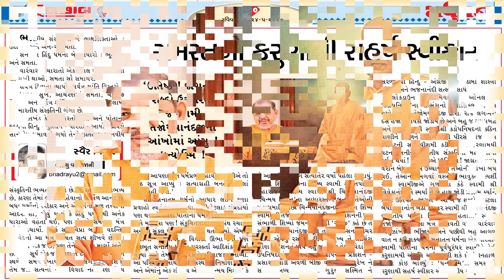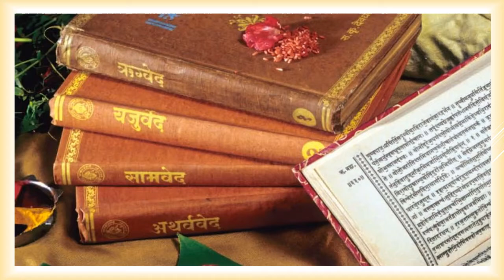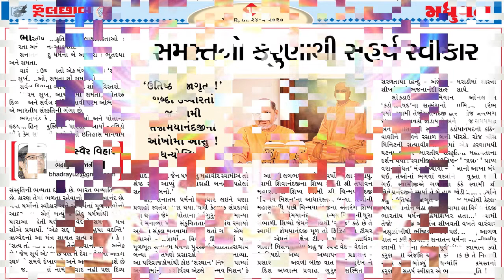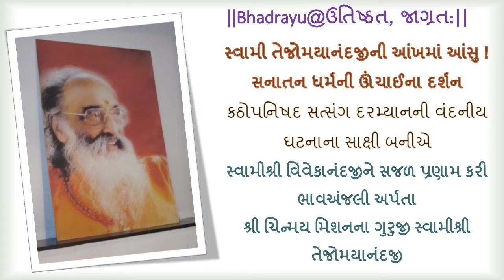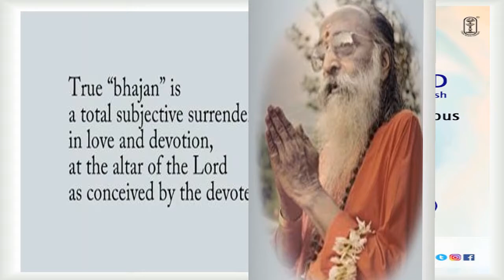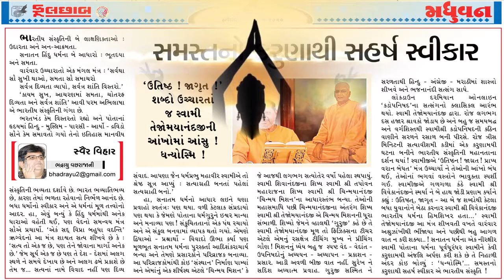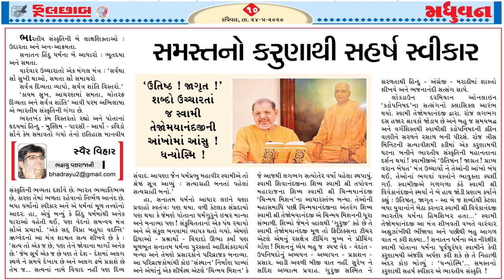||Bhadrayu@ઉતિષ્ઠત, જાગ્રત:||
સ્વામી તેજોમયાનંદજીની આંખમાં આંસુ !
સનાતન ધર્મની ઊંચાઈના દર્શન

કઠોપનિષદ સત્સંગ દરમ્યાનની વંદનીય ઘટનાના સાક્ષી બનીએ
સ્વામીશ્રી વિવેકાનંદજીને સજળ પ્રણામ કરી ભાવઅંજલી અર્પતા
શ્રી ચિન્મય મિશનના ગુરુજી સ્વામીશ્રી તેજોમયાનંદજી

🌷 સાદર સૌજન્ય: 🌷
Pujya Guruji Swami Tejomayanand ji &
ChinmayaChannel

Bhadrayu Vachhrajani